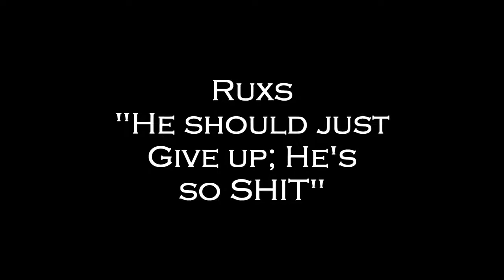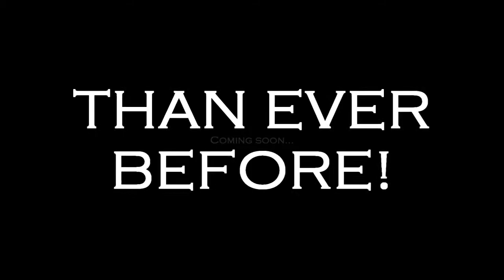MUST SEE! Montage Sequel Trailer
The Montage everyone's been waiting for ;)